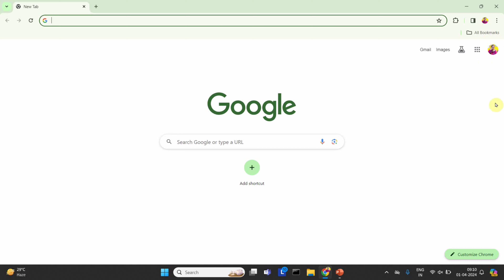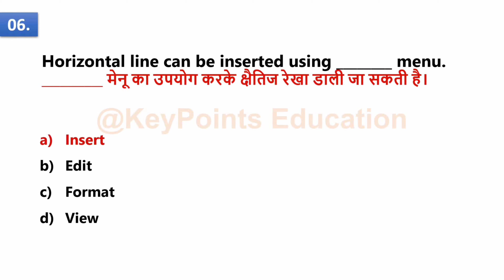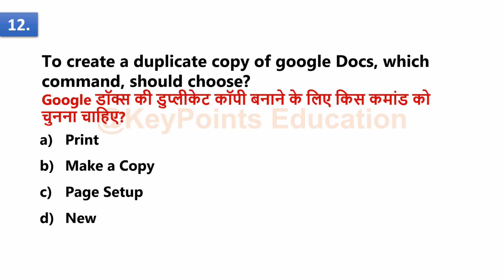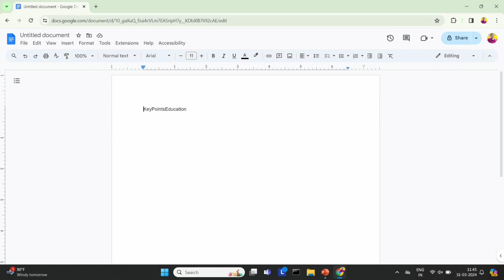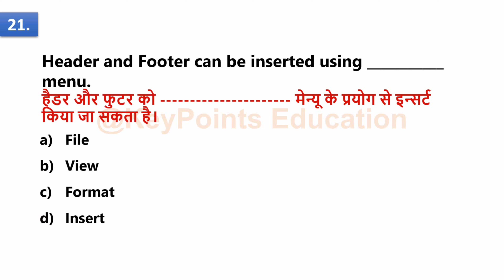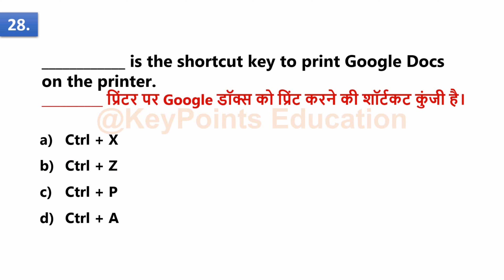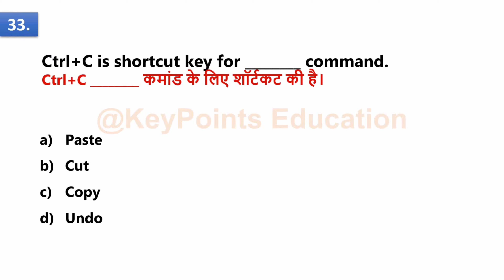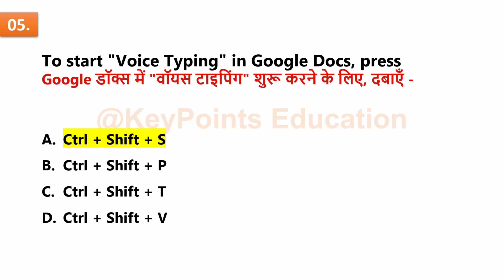MCQ on Google Docs | All Shortcut Keys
Google Docs MCQ Questions and Answers | Google Docs Quiz

google docs quiz

google docs mcq

google docs mcq questions and answers

google docs mcq questions and answers pdf

mcq on google docs

google docs mcq with answers pdf

google docs mcq with answers

google docs mcq pdf

google docs mcq online test

google docs quiz for students

google docs mcq questions quiz 2024

what is google docs question answer?

google docs quiz link

google docs questionnaire